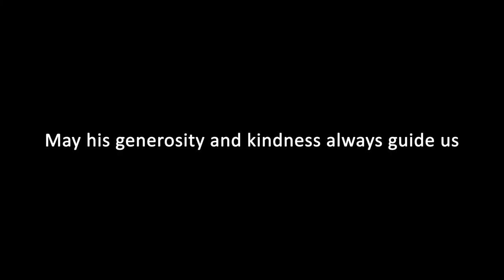"Sing About These Hard Times" The Coastal Collective Women's Ensemble. Composed by Peggy Seeger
In early 2021 our Sussex coast musical community lost a great friend and advocate. Amongst many other great works, Gary Penalver supported many women singers and musicians to take their first steps into performing. To honour Gary's memory this a group of these women have made this recording.

Sing About These Hard Times

The Coastal Collective Women’s Ensemble

Composed by Peggy Seeger with Additional Words by Phil Jones

Music

- Linda Leaney – Guitar

- Lou Weeks – Ukulele

- Jenny Wear – Piano and Organ

- Emily Blandford – Bass

- Josie Tipler - Clarinet

- Scott Smith – Autoharp

Solo voices in order of appearance

- Lou Weeks

- Viv Whiting

- Emily Blandford

- Linda Leaney

- Jenny Wear

- Melanie Smith

Chorus

- Sarah Beth

- Wendy Hill

- Becci Poynton

- Josie Tipler

Recorded and Produced by Phil Jones, Long Way Home Productions

Editing by Alys Vickery

Featuring Seamus on Good Time Vibes

All proceeds to MacMillian Cancer Care in the memory of our wonderful friend and mentor Gary Penalver.

May his generosity and kindness always guide us